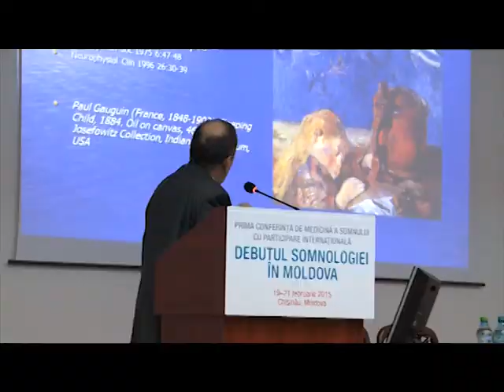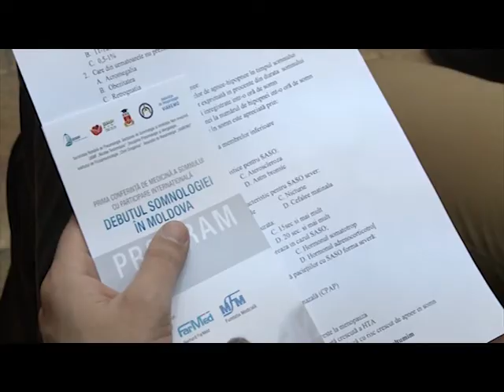Всё, что нужно знать о сне